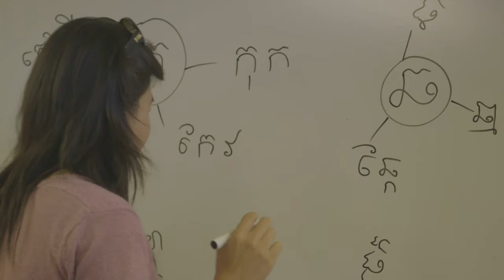Public Schools Principals interviews: Commitment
Department of Education public schools principals who host community language schools discuss why they are committed to working with the community languages school in their area.